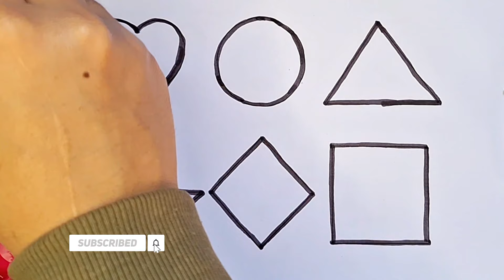Shapes drawing for kids, Learn 2d shapes, colors for toddlers | Educational video, part - 25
Shapes drawing for kids, Learn 2d shapes, colours for toddlers | Preschool Learning,Educational video

Learn to draw 2d shapes, colours for kids  Toddler Learning videos, shapes song, educational video

Learn New Shapes drawing,Colours for kids  Toddler Learning videos,2d shapes song,preschool learning

Learn Shapes, Colours for Kids & Toddlers  2d shapes drawing | Preschool Learning, Education Video

Triangle
octagon
oval
circle
heart
star
Pentagon
square
shapes
heptagon
rhombus
parallelogram
trapezoid

learn shapes
2d shapes
learn colors
shapes for kids
colours for children
2d shapes for kids
shapes drawing